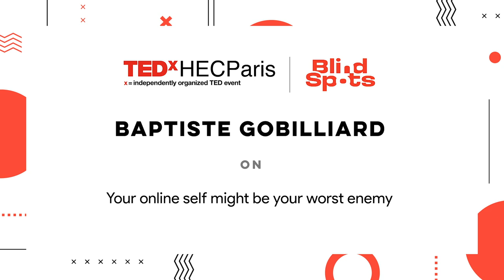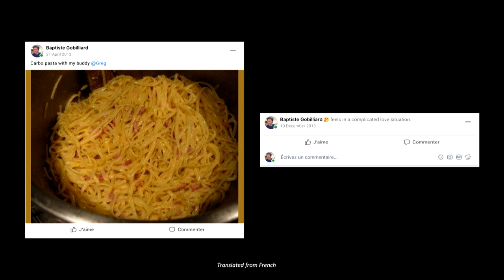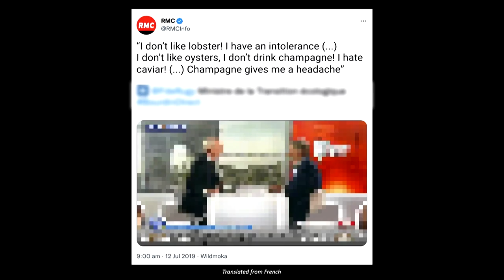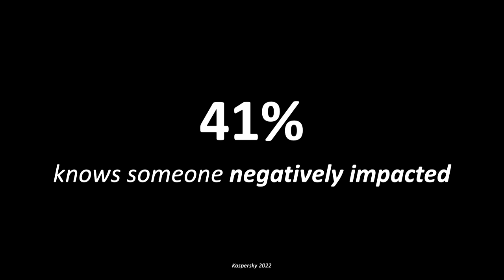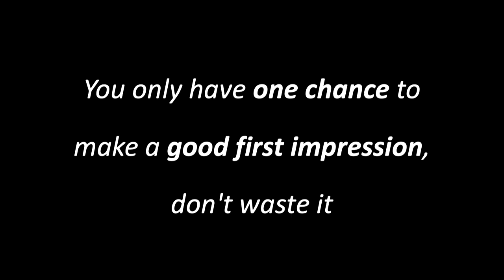Your online self might be your worst enemy | Baptiste Gobilliard | TEDxHECParis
Baptiste Gobilliard talks about how your online presence might be the very thing that holds you back in life Baptiste partly grew up in the United States, in Miami, and then studied in Spain before launching himself into the entrepreneurial adventure in France.

He is the co-founder of Social Clean, a company whose ambition is to make the management of one's online reputation accessible to everyone.

Today incubated at Station F, he wants to make as many people as possible aware of the stakes and consequences of our image on the internet but also to propose a solution based on an AI allowing everyone to take care of their online reputation.

Baptiste likes to organize events, meet people and is a big fan of running and especially... of PSG! This talk was given at a TEDx event using the TED conference format but independently organized by a local community.